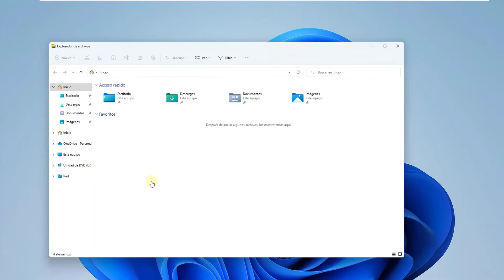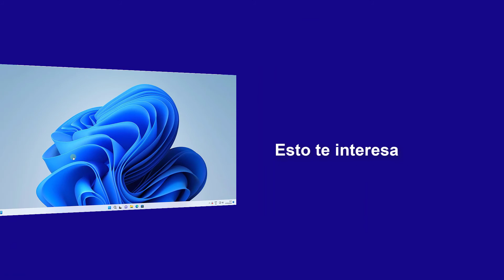Quitar archivos Office.com Explorador de archivos Windows 11 2022 Update ✔️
Solvetic te enseña cómo Quitar archivos Office.com Explorador de archivos Windows 11 2022 Update ▶️ 𝗧𝗢𝗗𝗢 𝗦𝗢𝗕𝗥𝗘 𝗪𝗜𝗡𝗗𝗢𝗪𝗦 𝟭𝟭

En este vídeo te explicamos paso a paso cómo quitar archivos Office.como explorador de archivos en Windows 11.

Te explicamos este proceso de dos formas:

- Quitar archivos Office.com Explorador de archivos Windows 11 2022 Update Desactivando solo archivos de Office

- Quitar archivos Office.com Explorador de archivos Windows 11 2022 Update Desactivando todos los archivos

Aprende cómo desactivar todos los archivos Office.com del explorador de Windows 11

 》CAPÍTULOS《

00:00 Introducción
00:20 Quitar archivos Office.com Explorador de archivos Windows 11 2022 Update Desactivando solo archivos de Office
00:42 Quitar archivos Office.com Explorador de archivos Windows 11 2022 Update Desactivando todos los archivos